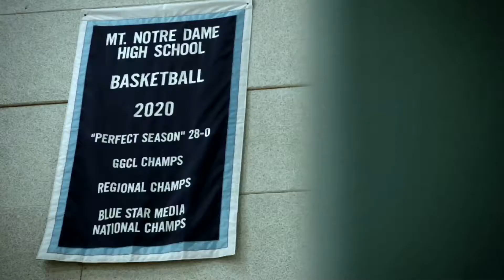UANext: The Workout - KK Branford Backstory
Learn about one of the UA athletes that participated in The Workout, KK Branford. Follow her along her journey as an UA Next athlete and basketball player.